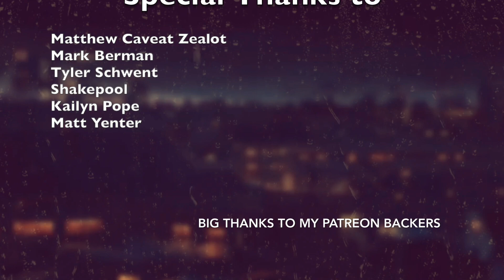Listening Log Update: March 2020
People dropping a lot of surprises in this quarantine, also some well deserved hype delivered well.
REVIEW TIMECODES IN THE DESCRIPTION!

Albums Covered in this Video:

Caroline Rose - Superstar (0:32)

Kvelertak - Splid (3:27)

Watsky - Placement (6:23)

Elaquent - Forever is a Pretty Long Time (9:33)

Lil Uzi Vert - Eternal Atake (11:28)

The Weeknd - After Hours (14:18)

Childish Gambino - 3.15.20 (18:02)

Nine Inch Nails - Ghosts V: Together & Ghosts VI: Locusts (21:13)

Dua Lipa - Future Nostalgia (25:38)

Pearl Jam - Gigaton (28:42)